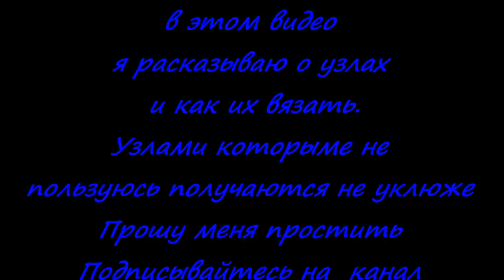Как вязать рыболовную сеть.Основные узлы.Читайте описание.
В этом видио я показываю как вязать сеть.
   Эти узлы мне показывали мужики больные рыбалкой когда мне было 10 лет, сейчас мне 43, из всех предложеных мне способов вязания узлов я выбрал подходя щие мне и пользуюсь ими по сей день. Вам остается посмотреть видио и выбрать свое и вперед вязать сети .